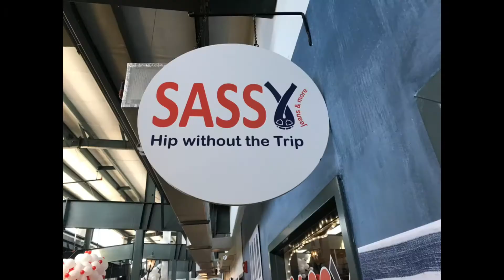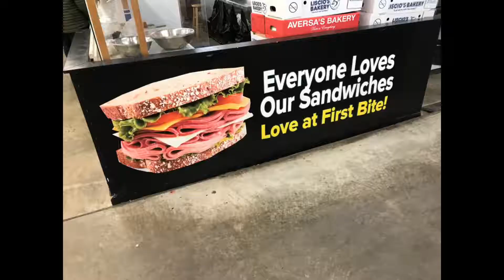Westshore farmers market Lemoyne Pennsylvania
Doing some Saturday afternoon shopping 🛍 at Westshore farmers market in Lemoyne Pennsylvania 9 February 2019 with Yvonne & her daughter 🌤